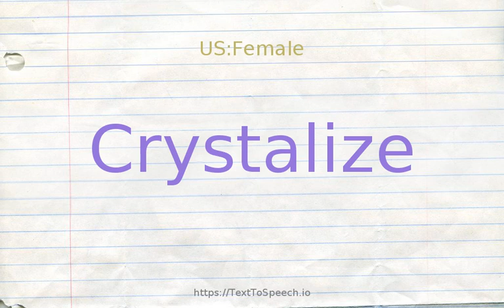How to pronounce crystalize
Learn how to say Crystalize in English correctly with TextToSpeech.io free pronunciation tutorials. American & British English pronunciation of male & female voices provided in videos. Check them out!

    Crystalize definitions:
    (v): cause to take on a definite and clear shape; "He tried to crystallize his thoughts"
    (v): assume crystalline form; become crystallized
    (v): cause to form crystals or assume crystalline form; "crystallize minerals"
    (v): make free from confusion or ambiguity; make clear; "Could you clarify these remarks?"; "Clear up the question of who is at fault"